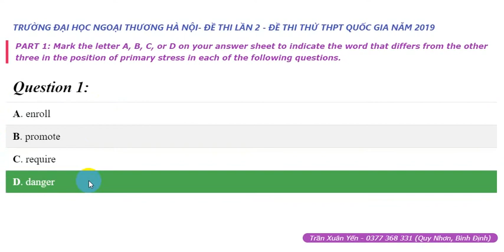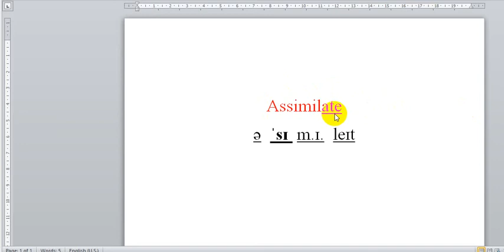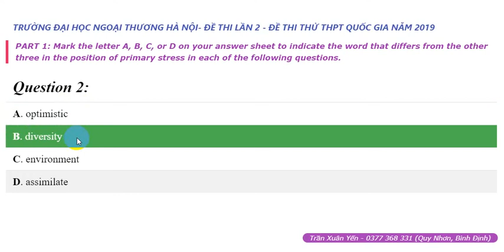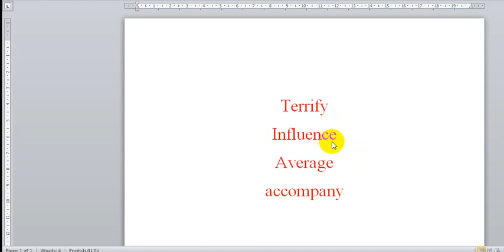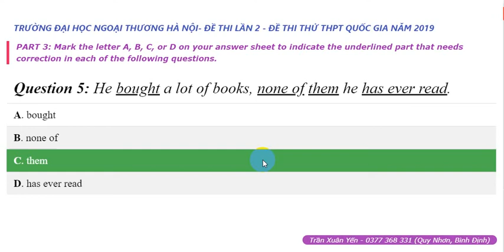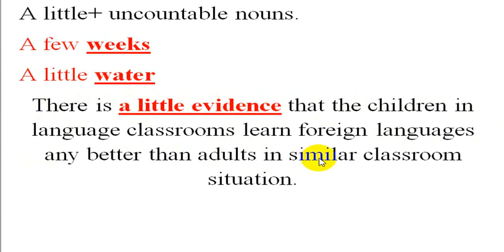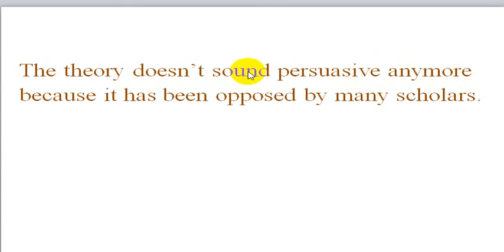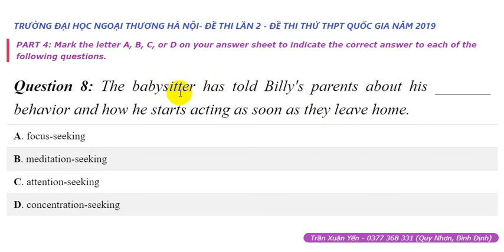giải đề thi thử thpt tiếng Anh 2019 đại học Ngoại thương part 1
Mark the letter A, B, C, or D on your answer sheet to indicate the word that differs from the other three in the position of primary stress in each of the following questions.
Question 1:  A. enroll  B. promote  C. require  D. danger
Question 2:  A. optimistic  B. diversity  C. environment  D. assimilate
Mark the letter A, B, C, or D on your answer sheet to indicate the word whose underlined part differs from the other three in pronunciation in each of the following questions.
Question 3:  A. terrified  B. influenced  C. averaged  D. accompanied
Question 4:  A. identify  B. final  C. applicant  D. decide
Mark the letter A, B, C, or D on your answer sheet to indicate the underlined part that needs correction in each of the following questions.
Question 5: He bought a lot of books, none of them he has ever read.
 A. bought B. none of C. them D. has ever read
Question 6: There is a few evidence that the children in language classrooms learn foreign languages any better than adults in similar classroom situation.
 A. few evidence  B. in language classrooms
 C. better  D. classroom situation
Question 7: The theory isn't sounding persuasive anymore because it has been opposed by many scholars.
 A. isn't sounding B. anymore C. has been opposed D. scholars
Mark the letter A, B, C, or D on your answer sheet to indicate the correct answer to each of the following questions.
Question 8: The babysitter has told Billy's parents about his _______ behavior and how he starts acting as soon as they leave home.
 A. focus-seeking  B. meditation-seeking  C. attention-seeking  D. concentration-seeking